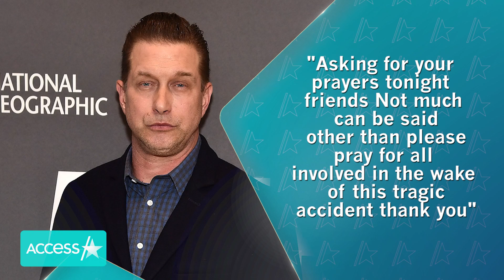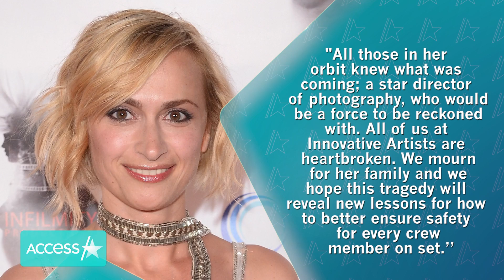Alec Baldwin's Family Speaks Out After Fatal Prop Gun Incident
Members of Alec Baldwin's family are speaking out after the actor discharged a prop gun in an accidental shooting that left cinematographer Halyna Hutchins dead on the set of Alec's film "Rust." The incident took place on the New Mexico set of the movie on Thursday.

Alec Baldwin's Daughter Ireland & Brother Stephen Speak Out After Fatal Prop Gun Incident